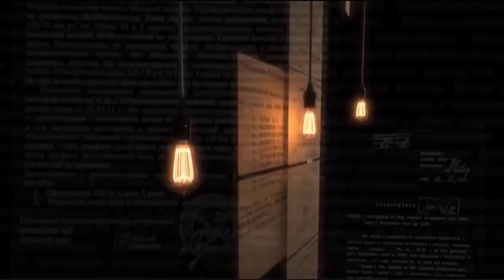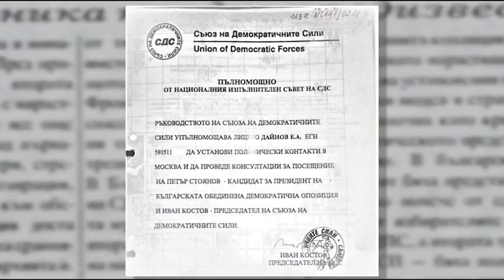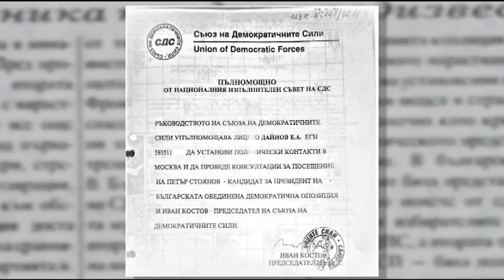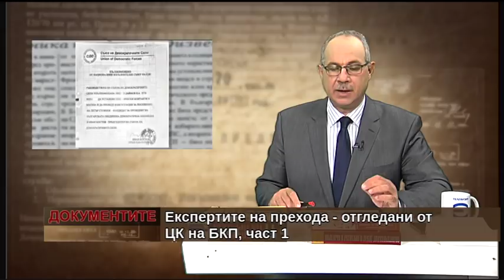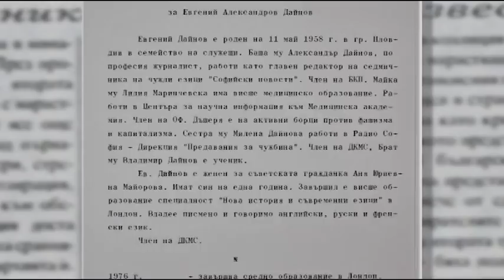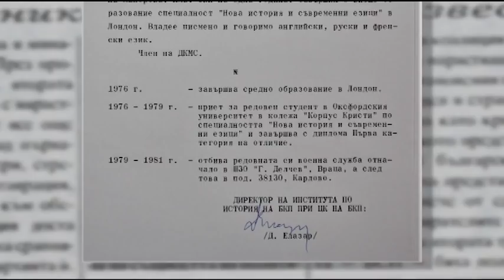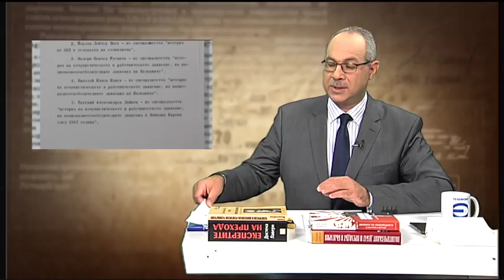„Документите“ с Антон Тодоров – 16.06.2018 (част 1)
Експертите на прехода - отгледани от ЦК на БКП, част 1